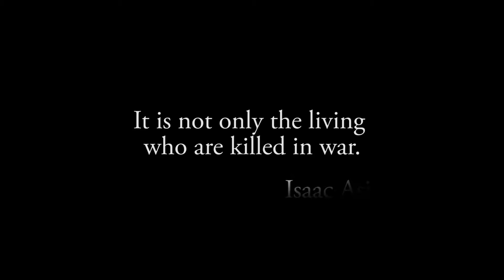Pie the President: CPPFSAE Edition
In today's update, Design Lead Chris Nilsen puts it all on the line to raise funds for the team. After taking at least 36 pies to the face, his dedication to the team remains unrivaled.